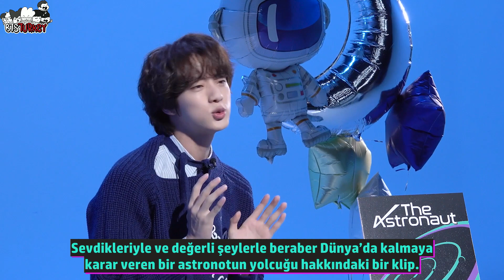BTS Jin’s explanation about his solo album 'The Astronaut' (Türkçe Altyazılı)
[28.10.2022] BTS Jin’s explanation about his solo album 'The Astronaut' (Türkçe Altyazılı)